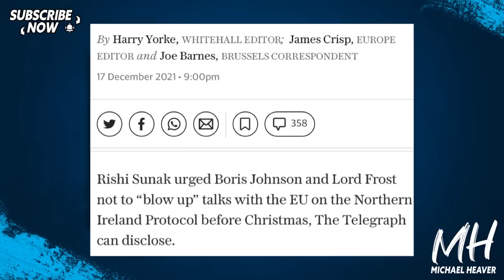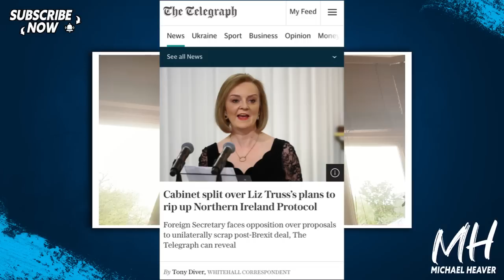Sunak and Gove OPPOSE Truss Scrapping Deal?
"Cabinet split over Liz Truss’s plans to rip up Northern Ireland Protocol. Foreign Secretary faces opposition over proposals to unilaterally scrap post-Brexit deal, The Telegraph can reveal" Telegraph